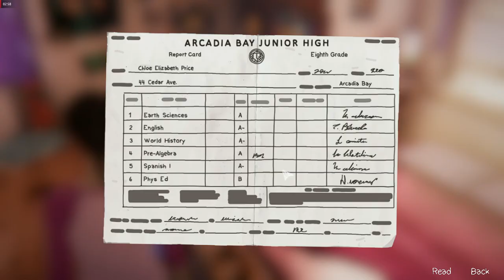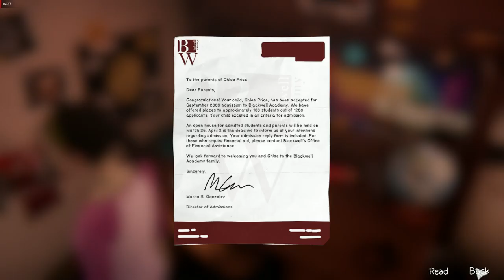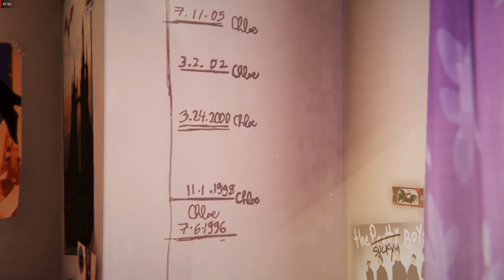Life is Strange Before the Storm PC Gameplay (7) Bonus Episode. -No Commentary -No Cut -No Edit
A Gameplay of Life is Strange Before The Storm.